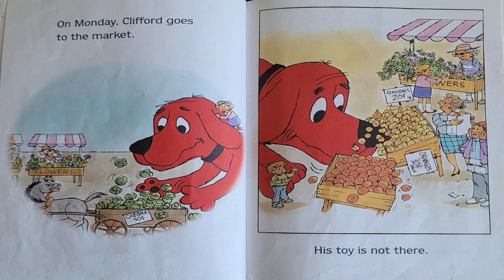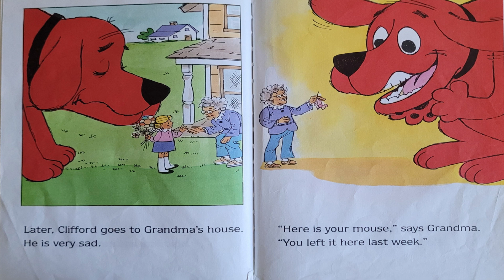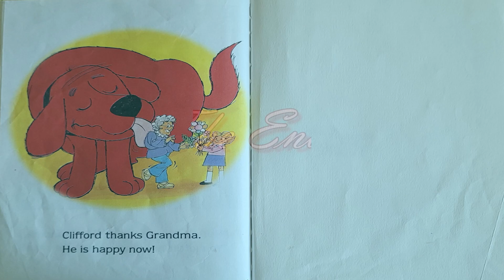Clifford's Busy Week | Read Aloud | Bedtime Story | Fairy Tale | Kids Story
Read along with us as we read Clifford's Busy Week by Norman Bridwell!